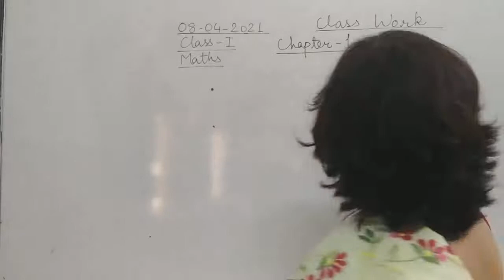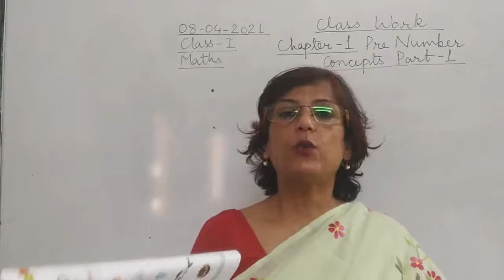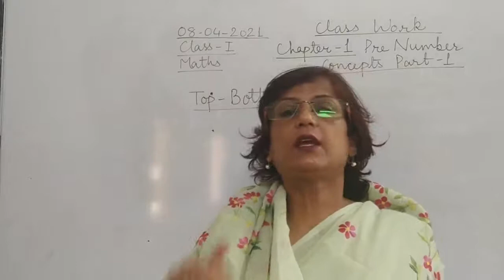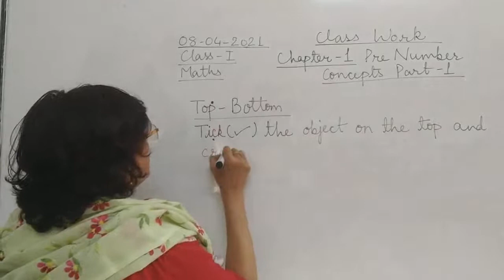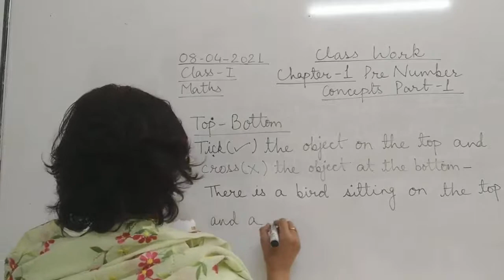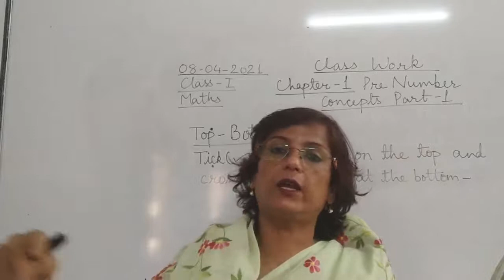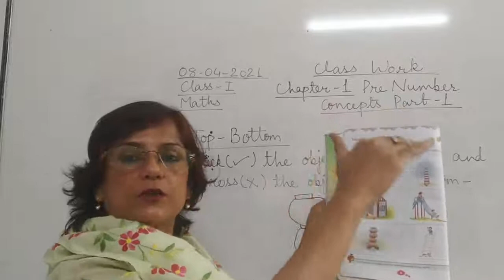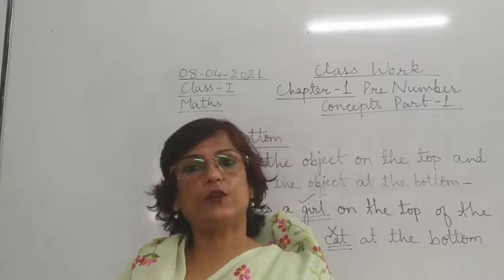Class I Maths 08 04 2021 by Mrs Ranjana Dhar Ch 1 Part 4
Class I Maths 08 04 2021 by Mrs Ranjana Dhar Ch 1 (Pre Number Concepts Part-1) Part 4 (Top-Bottom)